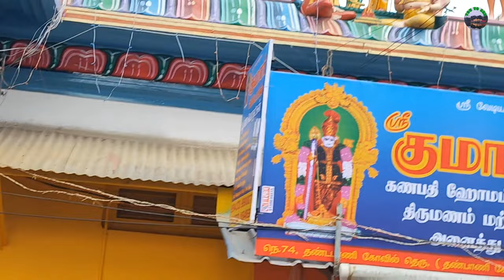தண்டபாணி கோயில்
திருப்பத்தூர் புதிய பேருந்து நிலையம் பின்புறம் ஸ்ரீ பால தண்டாயுதபாணி கோவில் உட்புற காட்சி கிருபானந்த வாரியார் அவர்களின் சில சொற்பொழிவு